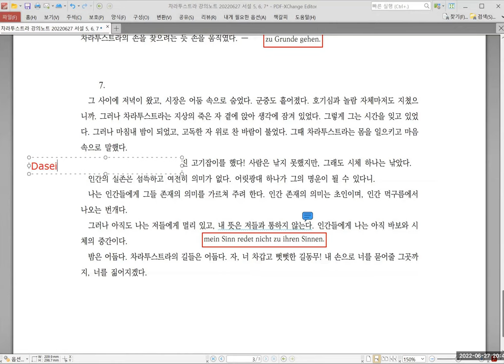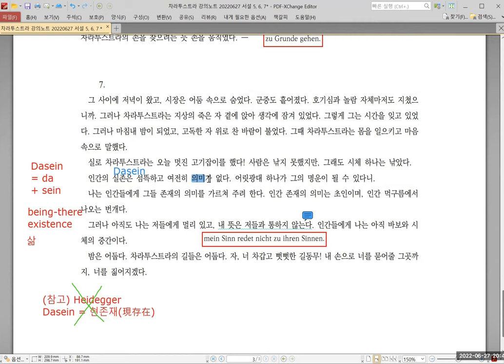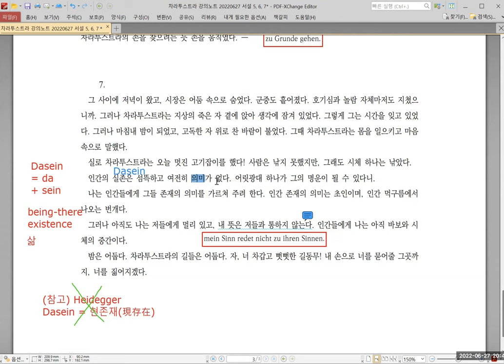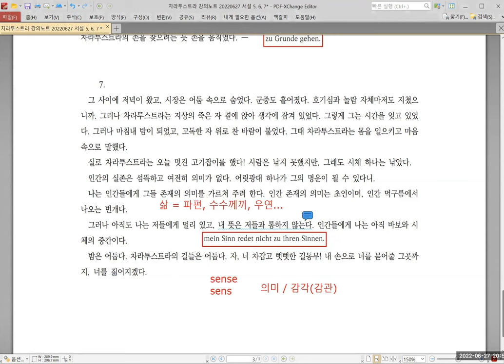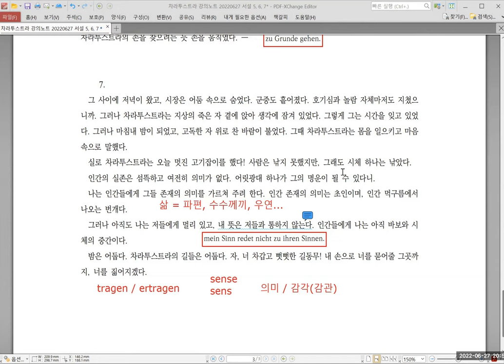[니체] 차라투스트라 강독 강의 021 :: 20220627 서설 5, 6, 7. (3 of 3)